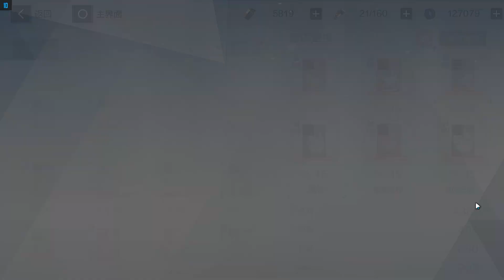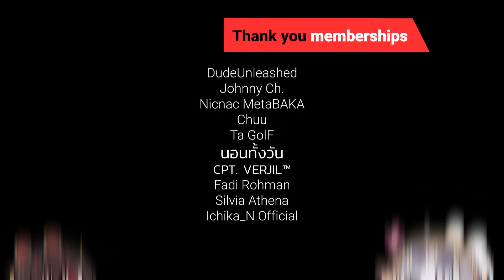【PGR:CN】Pain Cage EP.15 | Qu 300k, Machiavelli 281k, Rosetta 304k [v1.25 Pulao]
❤ Music ❤
in-game music